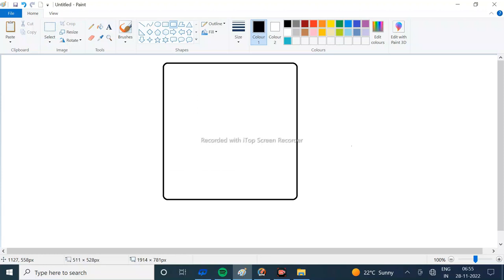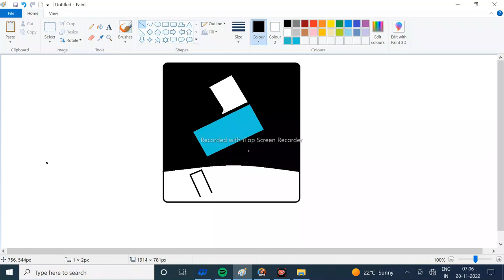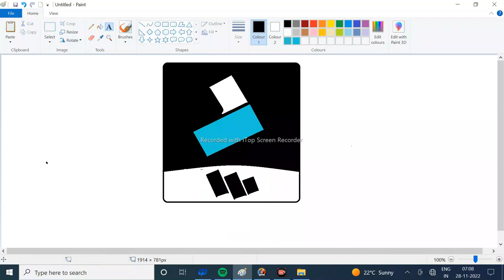Haw to draw with ms paint || Filmora with ms paint || ms paint drawing on Filmora PC EDUCATION